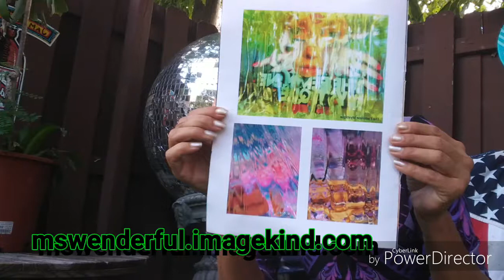Liquid Light Transformation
Great for gifts, interiordesign homestaging and homedecor